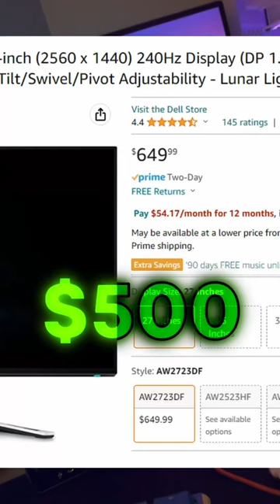I Just Broke My $500 Gaming Monitor😱